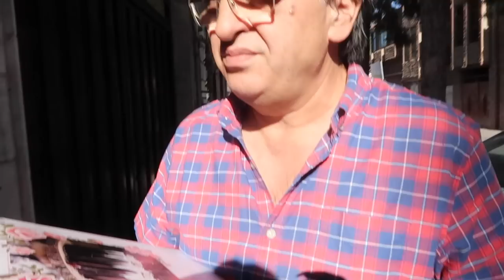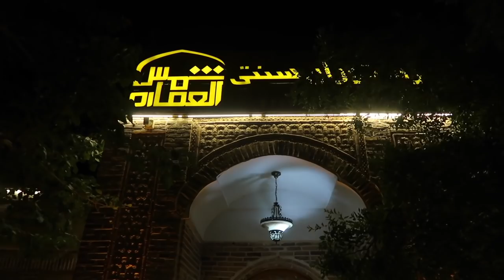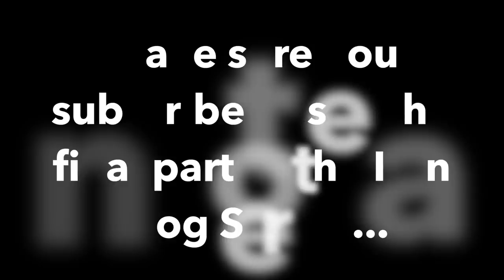PERSIAN FAMILY EXPLORE IRAN (vlog) | خانواده ایرانی در حال کاوش در ایران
In today's vlog, my family and I visit the small city of Birjand in Iran!